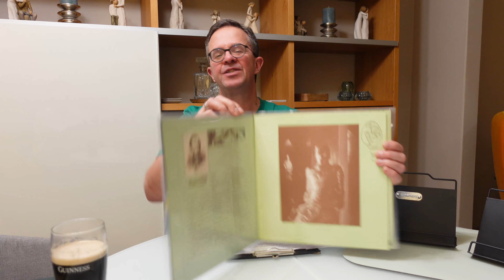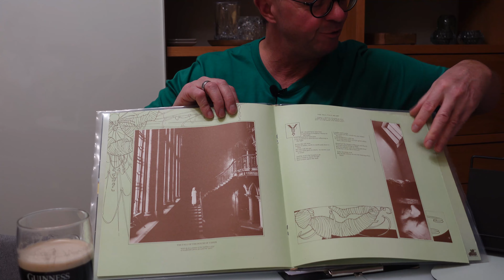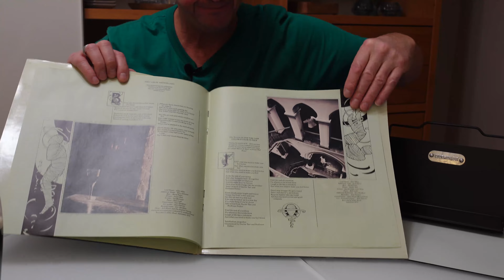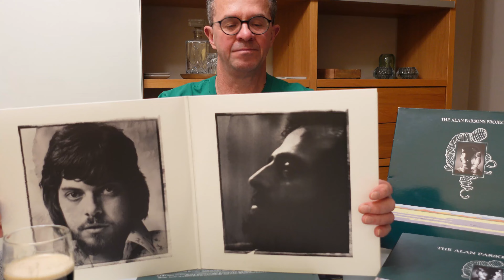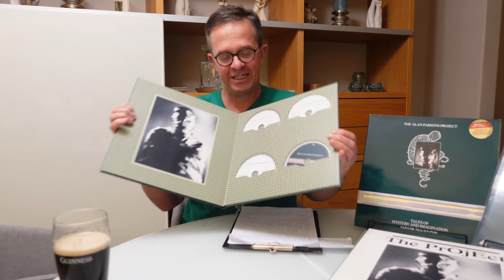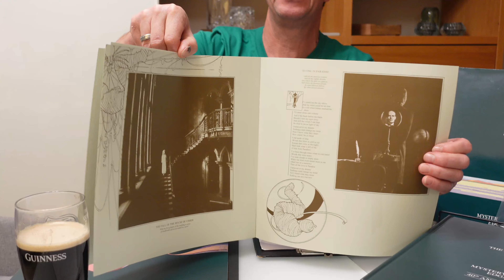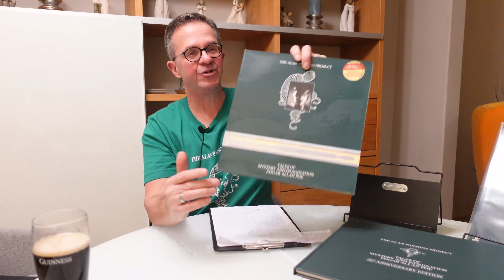Sound Comparison / Klangvergleich - Alan Parsons Project, Tales of Mystery & Imagination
Alan Parsons Project Tales of Mystery & Imagination Edgar Allen Poe

1.) 1976 French Press Original
2.)1987 Dramatic New Version Digitally Remixed & Remastered
3.) 2016 Boxset 40th Anniversary Edition
4.) 2017 Limited Edition Series Back in Black